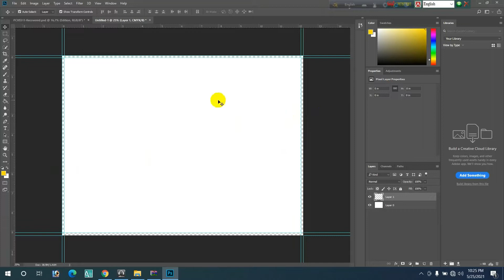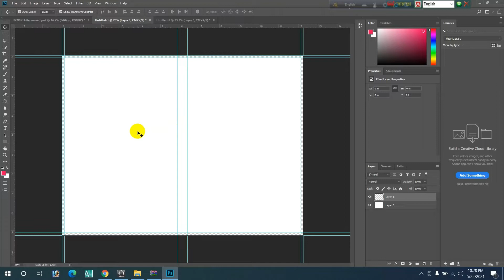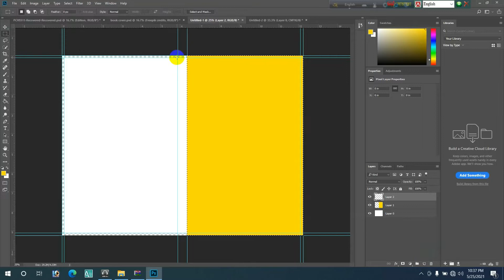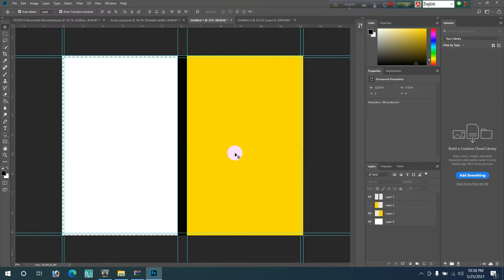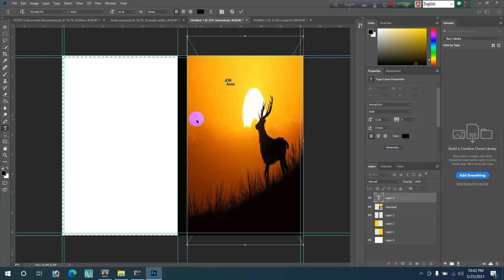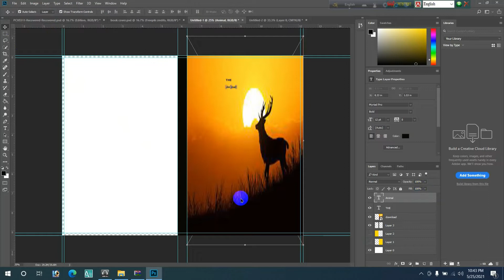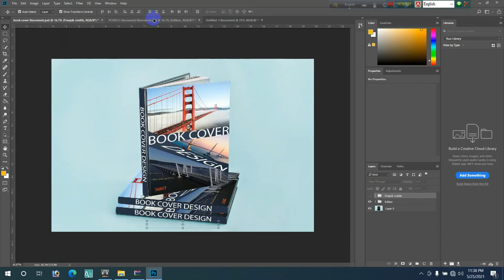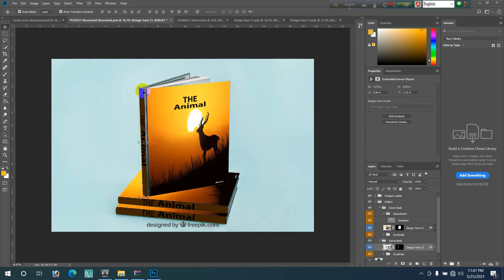Book Cover Design. Photoshop in Bangla Tutorial A to Z Part-1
Hi. In this tutorial you see how to crate a simple Book Cover Design BookCover Design in Photoshop A to Z in Bangla Tutorial.
Book Cover Design Bangla Tutorial In Photoshop
book cover size book covers ideas book cover design software
কাভার ডিজাইন
how to design book cover
book cover design tutorial